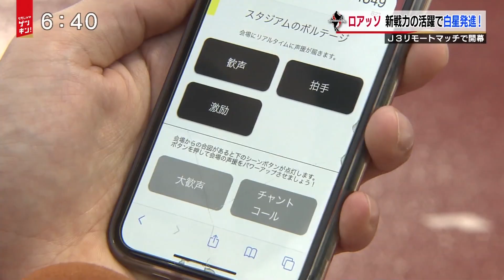2020 J3第1節 ロアッソ熊本×鹿児島ユナイテッドFC ローカルニュースまとめ